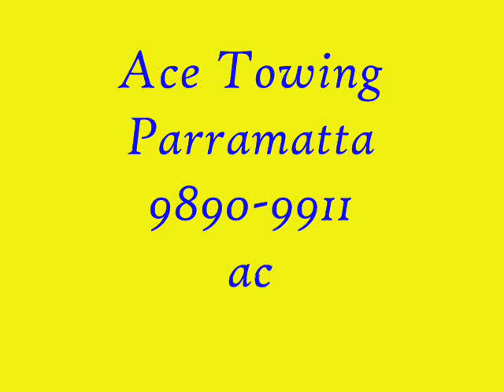Tow Truck Ace Towing Parramatta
At an accident in Ermington 15th Jan 2012